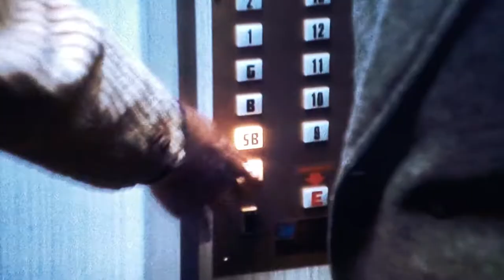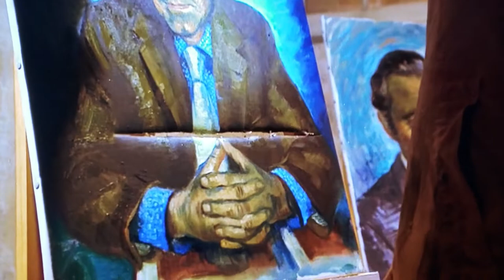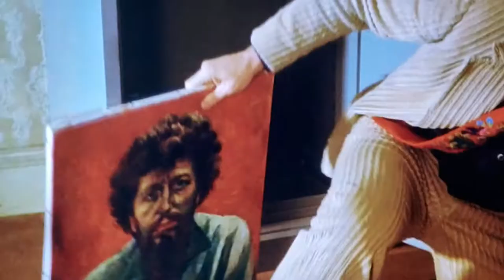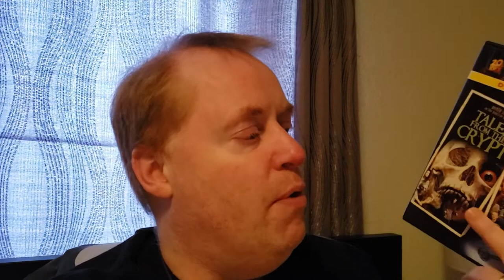VAULT OF HORROR Movie Review (1973) Schlockmeisters #124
VAULT OF HORROR Movie Review - Below the crypt lies death's waiting room - the vault of horror!